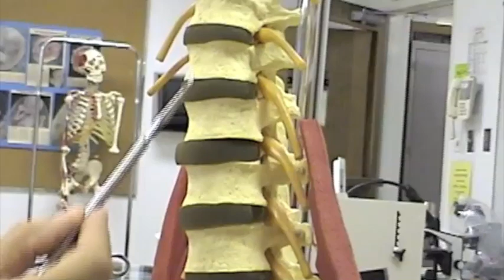Vertebral Column.mov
Gross anatomy of vertebral column including spinous process, transverse process, articular process, vertebral foramen, pedicles, lamina, body and cervical, thoracic, and lumbar vertebrae.  Also including the sacrum.